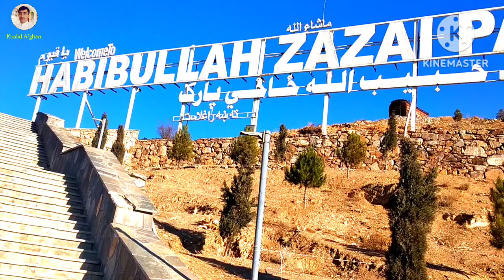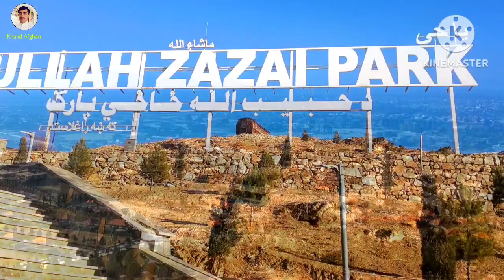کابل خبيب الله ځاځي پارک نوي آبادۍ | Kabul Zazai Park | تغيرات جديد در کابل خبيب الله ځاځي پارک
نوي آبادۍ کابل ارزان قیمت سیمه حبيب الله ځاځي پارک کې

Beautiful Kabul Zazai Park 2024

تغيرات جديد در پارک حبيب الله ځاځي